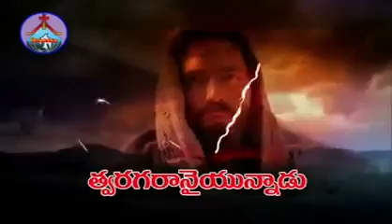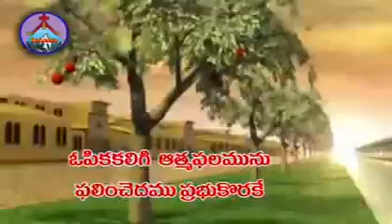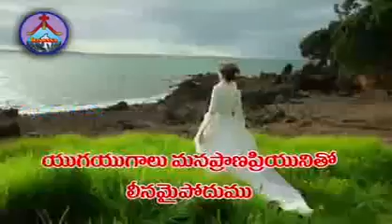ఆర్భాటముతో ప్రధాన దూత శబ్ధముతో దేవుని బూరతో - Arbatamutho Pradhana Doothala.Song by Pas.Freddy Paul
హోసన్నా మందిర్ కర్నూలు పునరుత్థాన ఆరాధన సమయములు
 ప్రతి ఆదివారము రెండు ఆరాధనలు జరుగును
1వ ఆరాధన
ఉదయం గం॥7:00AM నుండి గం ॥ 9:00 AM వరకు
( సిటీ లో ఉన్నవారికి )
2వ ఆరాధన
ఉదయం గం॥10:00AM నుండి గం ॥ 12:00 PM వరకు
( దూర ప్రాంతాల్లో ఉన్నవారికి )

ఈస్టర్ పరిశుద్ద సందేశం || Easter message by pastor Freddy paul anna || HOSANNA MINISTRIES KURNOOL ||
నా దీపము -యేసయాయ నీవు వెలిగిించినావు - PAS.Freddy Paul anna Live
Trail version of Ni korake vechi unna || నీ కొరకే వేచి ఉన్న || New song by Pastor Freddy Paul anna

Hosanna Ministries Kurnool || Facebook | YouTube |Instagram